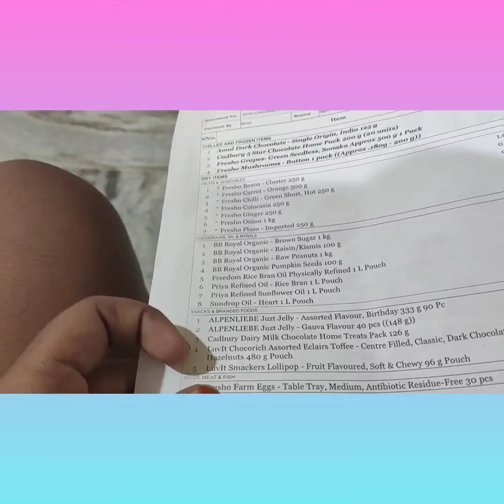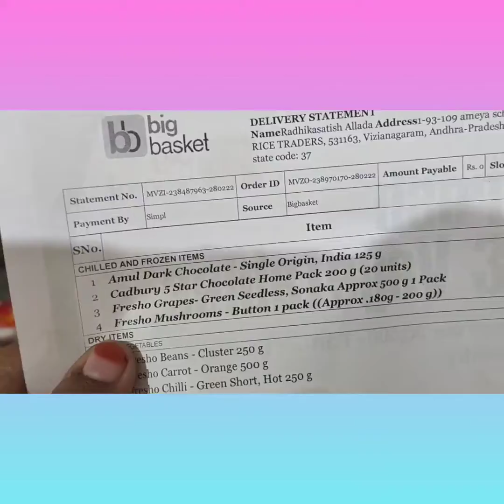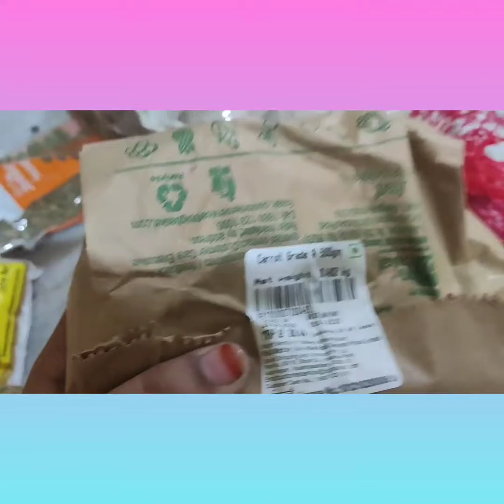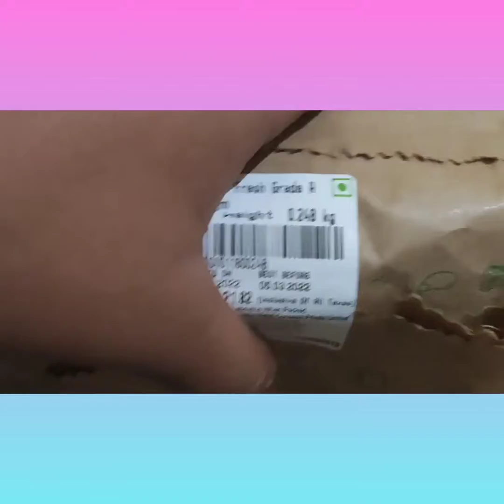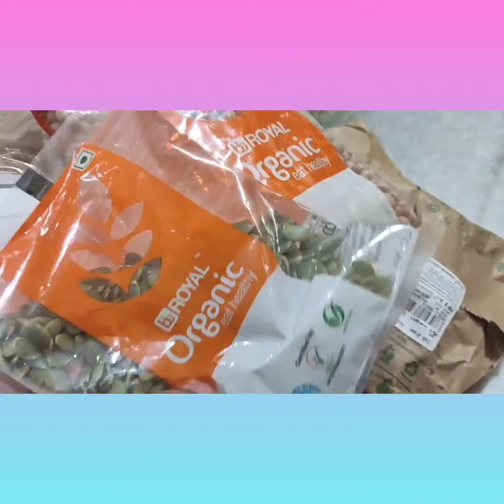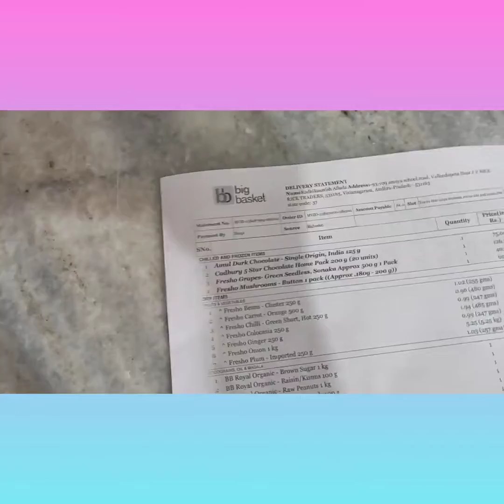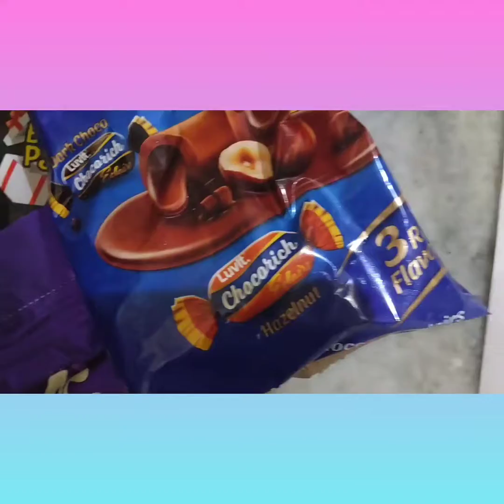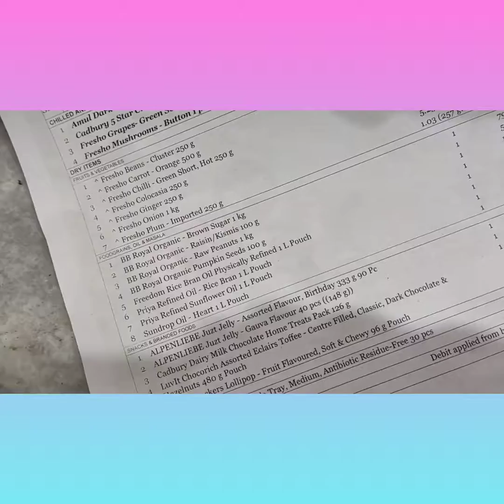Big Basket# oderr# came to my house 🥰🥰🥰😝